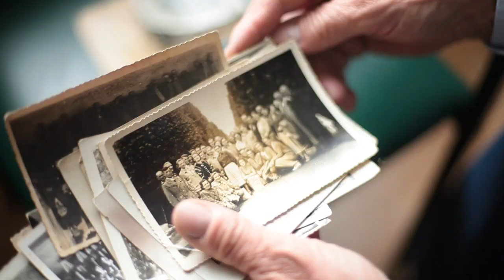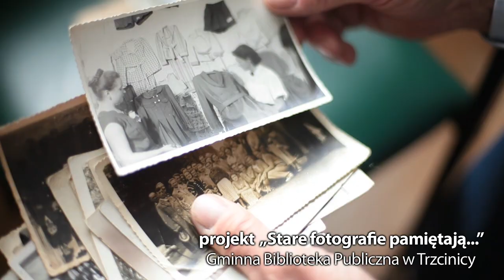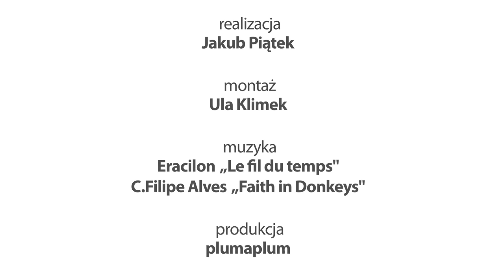AKTYWNA BIBLIOTEKA: Wykorzystaj szansę!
Weź udział w III rundzie Konkursu Grantowego „Aktywna Biblioteka" -- wykorzystaj szansę!

Konkurs Grantowy „Aktywna Biblioteka" prowadzony jest przez Akademię Rozwoju Filantropii w Polsce w ramach Programu Rozwoju Bibliotek. Więcej informacji na stronie

Realizacja: Jakub Piątek
Montaż: Ula Klimek
Muzyka: Eracilon „Le fil du temps", C. Filipe Alvez „Faith In Donkeys"
Produkcja: plumaplum